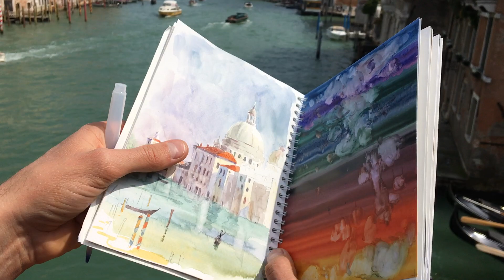Making a sketch in Travel Watercolor Sketchbook Venice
Сool tool with ready-mixed watercolor paints and pre-printed sketches inside. It makes your sketching more comfortable and gives you invisible support.
or at AMAZON.com